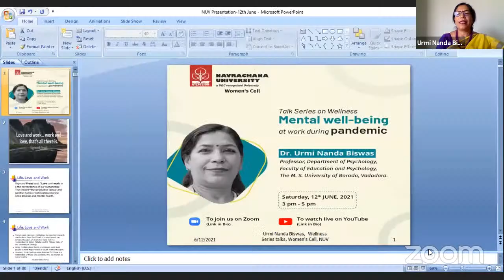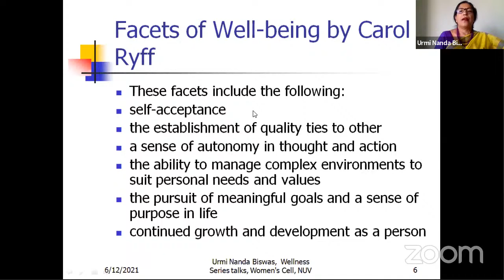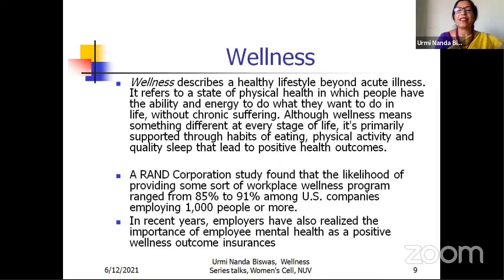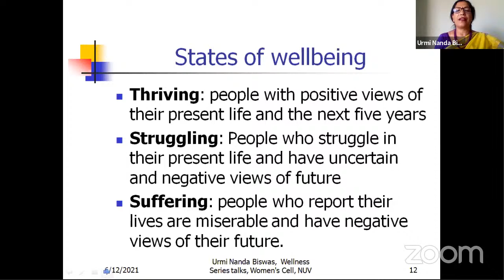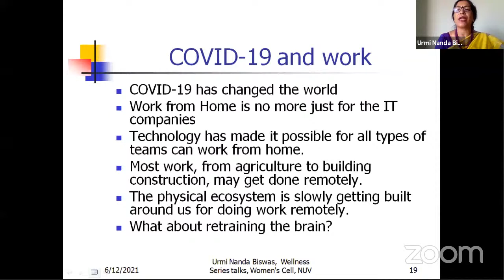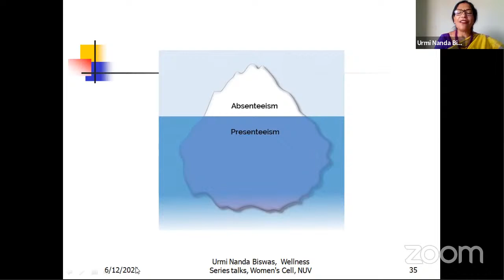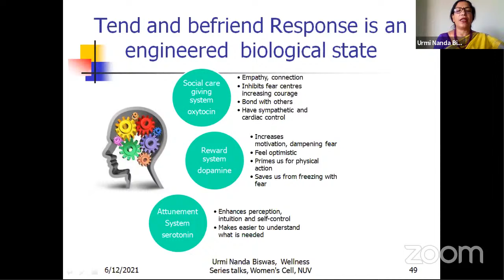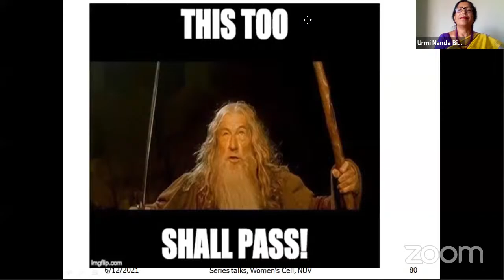NUV Expert Lecture - Mental well-being at work during pandemic